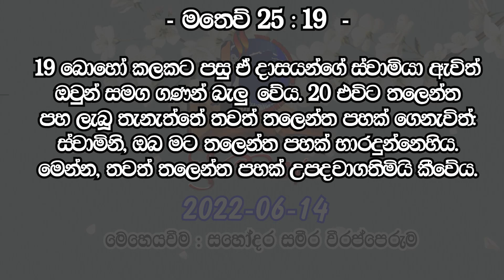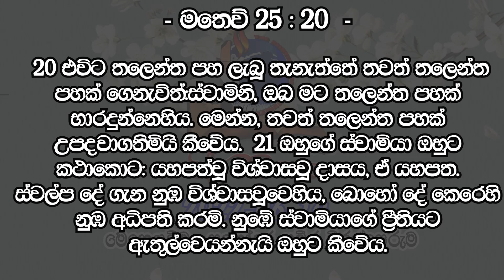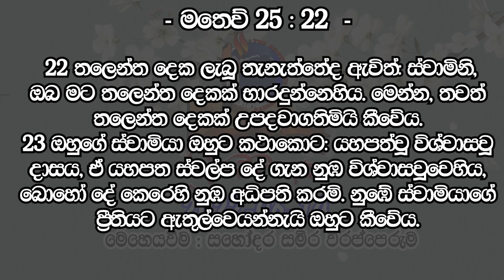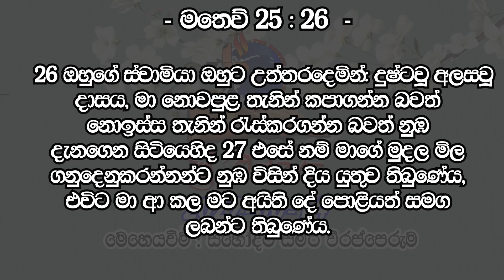ශ්‍රී වචනය.... 2022-06-14